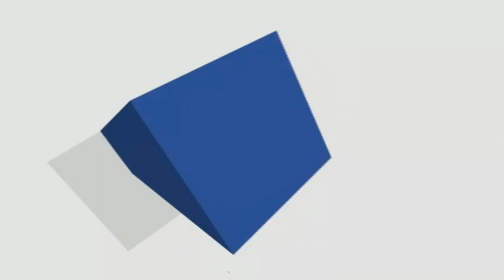DETALLES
Detalles en su nuevo formato, conduccion de Susy Medina, invitados Penelope Castillo, Fabian Pizzorno, Liz Martin y Karina Zangalo
Canal 4 en vivo las 24 horas:

¿Quiénes somos?